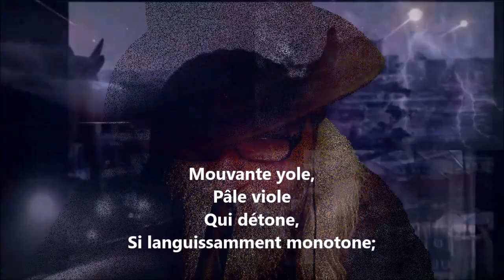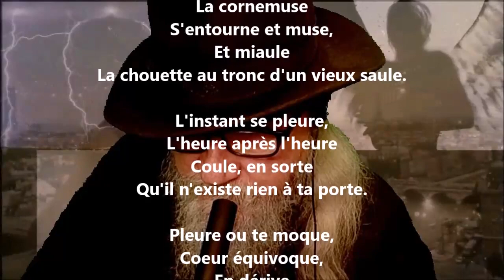Mouvante yole - Marie Dauguet lu par Yvon Jean